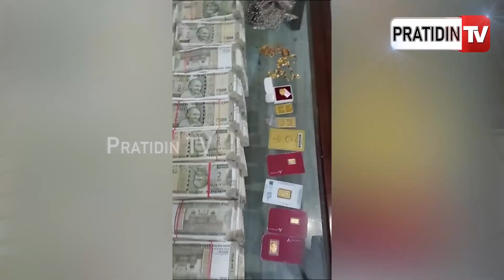ଉପଜିଲ୍ଲାପାଳ ୬ ପେଟି ଭର୍ତ୍ତି ଟଙ୍କା ଏମିତି ଫୋପାଡି ଦେଲେ ପଡୋଶୀ ଘରକୁ ! Nabarangpur Sub-Collector| vigilance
ଉପଜିଲ୍ଲାପାଳ ୬ ପେଟି ଭର୍ତ୍ତି ଟଙ୍କା ଏମିତି ଫୋପାଡି ଦେଲେ ପଡୋଶୀ ଘରକୁ ! Nabarangpur Sub-Collector| vigilance II